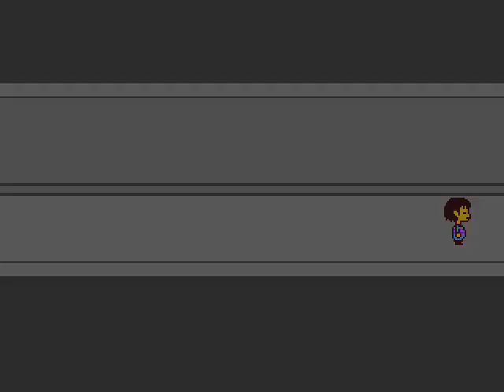animefanrk2k Plays Undertale (w/Code V) 11 - Judge Not, Lest Ye Be Judged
animefanrk2k here with a let's play of Undertale, an indie game by tobyfox. It's time to see if we have truly performed our duty in achieving the Pacifist route... right?

Thank you very much for watching. If you want to show your support, or just see my other presences on social media, please feel free to visit any of the following links. Any support at all is appreciated:

Also go ahead and check out Code V at his channel, or check out the rest of us the CAN Team at our group channel: